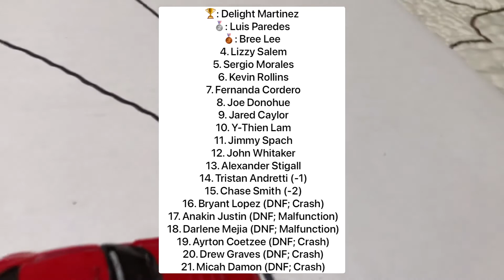AMC Theaters IndyCar Series : Round 1 - Key Club Grand Prix of Indianapolis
The AMC Theaters IndyCar Series makes its long awaited debut at the home of IndyCar Racing, the Indianapolis Motor Speedway! 21 drivers will seek to start their stop-motion careers and/or seasons on a high with victory! Who will come out victorious? It’s time to find out! Welcome to the AMC Theaters IndyCar Series!!! Enjoy the Key Club Grand Prix of Indianapolis!

Soundtrack
Intro: Unison - Translucent
Starting Grid: Powerless - Vanquish
Outro: Audioscribe - Skyline

Timeline:
0:00 - Introduction
0:21 - Pre-Race
2:05 - Start Your Engines!
2:23 - Starting Grid
3:57 - Race
8:29 - Post-Race
10:02 - Thanks for Watching!